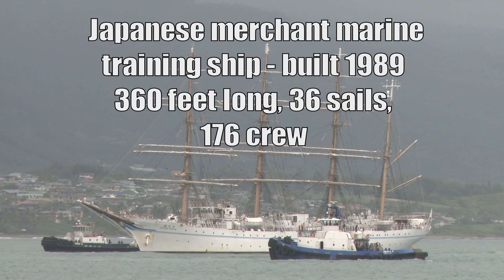Kaiwo Maru calls at Kahului Harbor - 5/2/18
The 360-foot-long Japanese merchant marine training vessel, Kaiwo Maru, arrived in Maui's Kahului harbor on May 2, 2018. With 36 sails the 4-masted tall ship was built in 1989 and is captained by Kiminobu Kumada with 176 on board. The ship is 2,556 tons and has a navigation speed of 12.95 knots. The Kaiwo Maru will be heading to Honolulu on Saturday May 5.